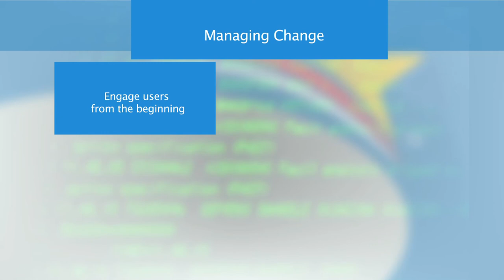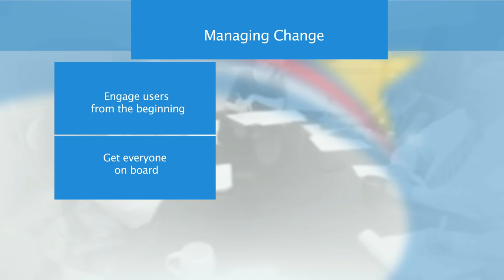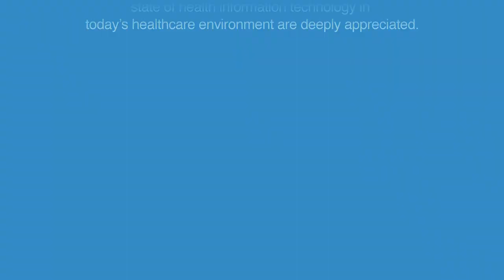Managing Change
Introducing change is not easy in a healthcare setting because it often makes people uncomfortable and causes anxiety.  Engaging users early on in decision making and workflow changes is essential.  This video offers advice to anyone considering a switch to an electronic clinical system

Key words/Topics: Change management, workflow, patient engagement, go-live, engaging users, understanding individual needs and viewpoints, managing expectations.

This material was developed by The University of Alabama at Birmingham, funded by the Department of Health and Human Services, Office of the National Coordinator for Health Information Technology under award number 1U24OC000023